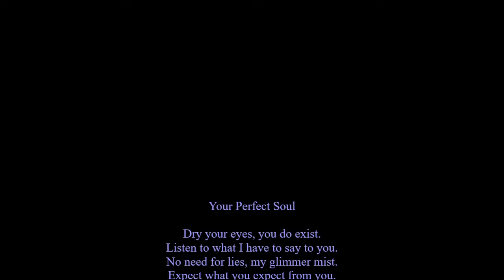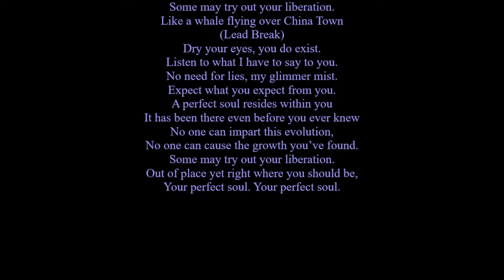Your Perfect Soul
Sometimes, words and notes collide. Sometimes, the rhythm determines everything, sometimes not. Easy listening in a mad world is almost unheard of if it isn't Country. Your Perfect Soul captures that piece of the heavens under the stars that we will one day call our playground. It is there. You do exist. . . your perfect soul.
CREDITS
Holworks Music
Your Perfect Soul - Under the Stars
Joey Okrie - Music, Production
Mark S. Holman - Lyrics, Vocals, Production
LYRICS
Dry your eyes, you do exist.
Listen to what I have to say to you.
No need for lies, my glimmer mist.
Expect what you expect from you.
A perfect soul resides within you
It has been there even before you ever knew
No one can impart this evolution,
No one can cause the growth you’ve found.
Some may try out your liberation.
Out of place yet right where you should be,
When you turn around this surprised exhalation
Your reaction to what you expected to see
A perfect soul, your perfect soul, your perfect soul.
Like a whale flying over China Town
(Lead Break)
Your perfect soul. Your perfect soul.